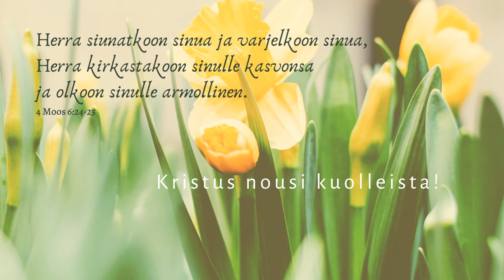Kristus nousi kuolleista! Hyvää pääsiäistä!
Helsingin ortodoksisen seurakunnan kuoron laulaman pääsiäistropadin myötä ekumeeninen pääsiäistervehdys meiltä sinulle! Hyvää pääsiäistä! Kristus nousi kuolleista! Totisesti nousi!